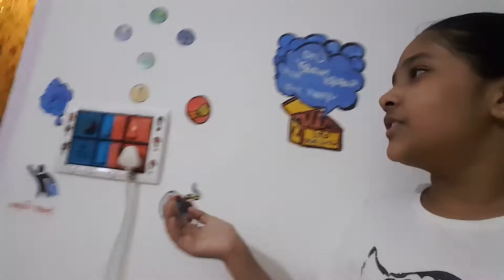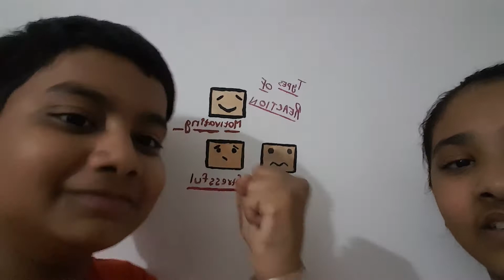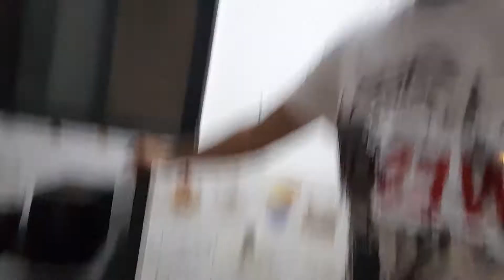My brother's house tour|VERY FUN|Avyu & Soni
Hi!

Do you guys want A tour of my house?